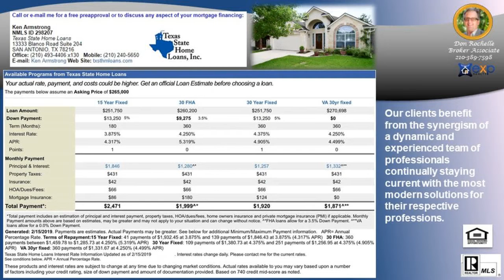Number One Selling Agent in Sonoma Mesa Subdivision 78255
Number One Selling Agent in Sonoma Mesa Subdivision 78255 - Call/Text Don at Top Buyer Top Listing Agent in Sonoma Mesa Subdivision San Antonio 78255 Number #1 Listing Agent Number #1 Buyer Agent in SONOMA MESA Subdivision San Antonio 78255 - Real Estate Broker - Realtor - MBA - Artist with over 20 years of experience, personally handling over $120 million in real estate transactions from the first time home buyer to multi-million dollar residential and commercial properties in multiple markets.  Native San Antonian with knowledge of all parts of the city and the pulse of changes to come. San Antonio, Texas, Bexar County and surrounding counties: Comal, Kendall, Guadalupe, Medina, Bandera, Real, Uvalde, Gillespie and Hill Country.  Call/Text Don at , ASK ABOME UT DISCOUNT MOVE UP PROGRAM Hiring an experienced agent/broker and knowing how to qualify him or her, see article seems to be most logical thing to do to assist a person/family with home buying or selling which is usually the largest single personal investment transaction of most people. It is not the brokerage company but the individual agent that counts and the experience they bring with them.  Many buyers and sellers feel more comfortable or obligated to work with a friend or relative agent but financially successful people research who is the best to handle significant investments, not rely on who they know in their circle, Choose wisely!   Don Rochelle Realty Group at EXP Realty : Interested in Art - I am also an Artist using found objects of metal , wood, and stone making wood sculptures, functional art. , see YouTube channel Piddler Found Art